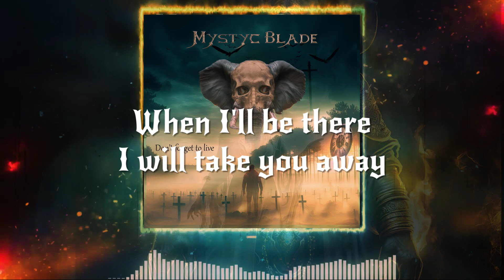Mystyc Blade – Don't Forget to Live (Official Lyric Visualizer)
Experience the powerful lyrics of Mystyc Blade’s 'Don't Forget to Live' with this official lyric visualizer. Let the words and music remind you to seize each moment, as life is fleeting and every second counts.